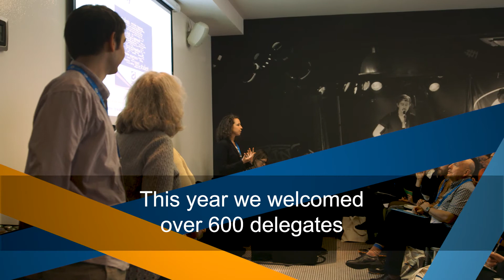The 3rd International Enhancement Conference highlights video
Highlights video capturing footage from the largest international learning and teaching conference in UK. We welcomed over 600 delegates across 17 different countries to explore: using data to enhance the student experience; national and institutional approaches to quality and evaluating impact; internationalising the student experience; accessing higher education; transitions through higher education; and positive destinations for students including postgraduate study and employability.